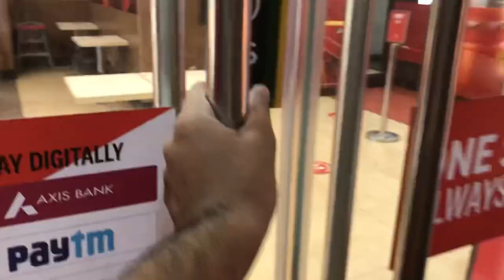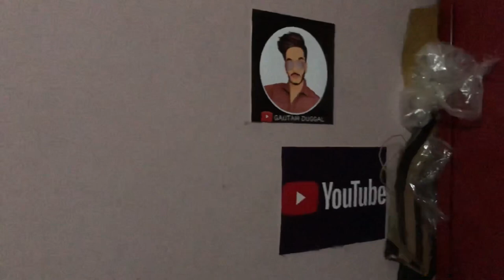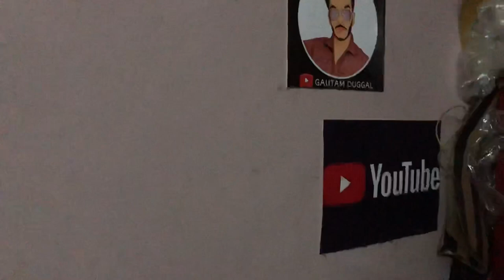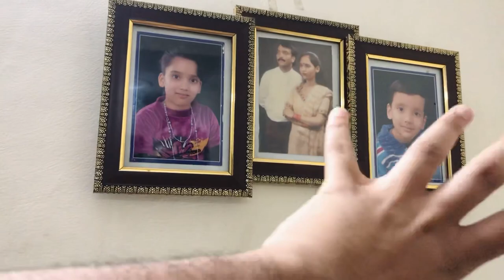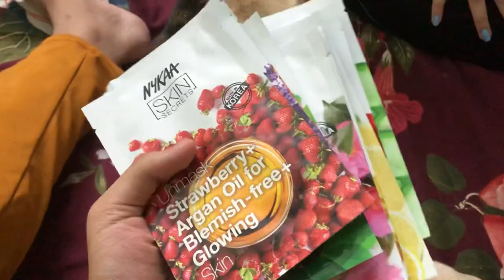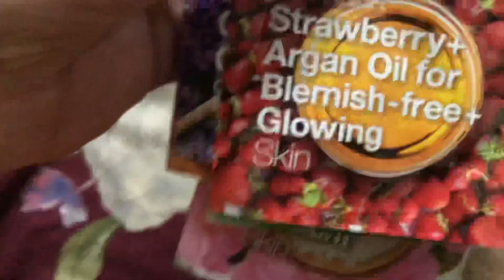Shiro Ki Masti With Drone Aur Mera Skin Care 😂